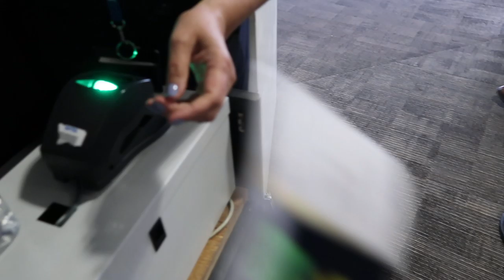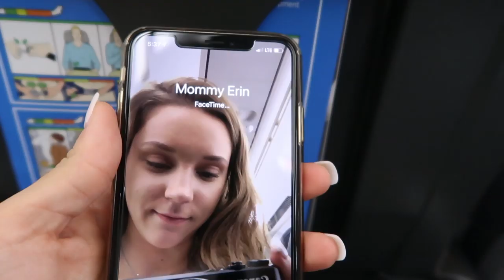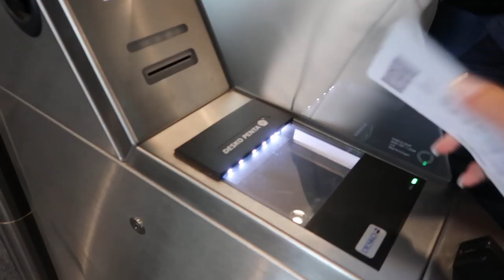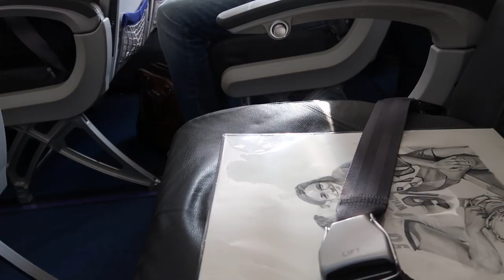TRAVEL VLOG: PROFESSIONAL VOLLEYBALL PLAYER MOVES TO FRANCE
In case you didn't already know (because I've been here for over a month now and am just now able to upload... I MOVED TO FRANCE!!
I'll be living here from the middle of August all the way through the end of April for my first professional volleyball season with my team TFOC!
I'm so excited to be able to share this experience with all of you and show you what happens in my life and my career while I'm across the pond!